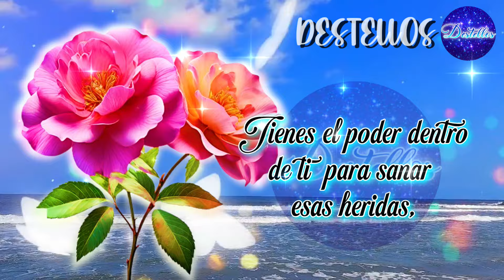Para ti un BELLO MENSAJE con lindo video motivacional y FRASES BONITAS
Bello mensaje con Lindas Palabras para ti, Mira este hermoso video, Ábrelo. Para ti bello mensaje, Mira el video mas lindo. Ábrelo, Escúchalo, Compártelo , bonitas Palabras Positivas, frases bonitas, Imágenes bonitas, Palabras motivadoras, reflexiones de vida, videos inspiradores con bella música de relajación.